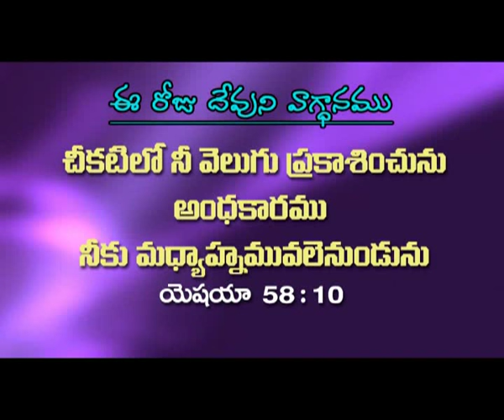Joy Cherian - Na Gaddimpu Vini Tirugudee - (Part-2)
Listen to message "Na Gaddimpu Vini Tirugudee - (Part-2)" by Sis. Joy Cherian